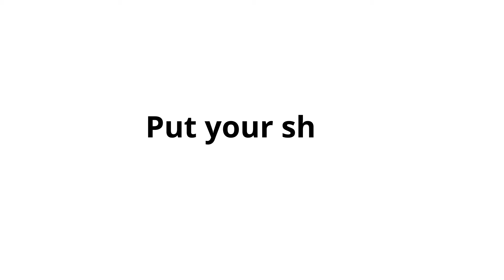KOOVA WALL MOUNTED SNOWBOARD RACK INSTALLATION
SHOP THIS PRODUCT!

Protect Your Board and Organize Your Garage with a 4-Space Snowboard Rack

Avid snowboarders or snowboarding families have multiple boards that need to be properly stored both in season and out of season.

The heavy-duty, wall mounted Koova Snowboard Rack can accommodate up to 4 snowboards with adjustable hangers that allow you to position them where you need them for the best fit. Each hanger is coated with a protective rubber sleeve that will protect the bindings, edges, and surfaces of all your snowboards while keeping them organized. Each Snowboard Rack is made in the USA from heavy duty steel and is designed to last a lifetime.

Product Details:
-Universal Snowboard Rack
-Four (4) Individual Board Mounts
-Soft, Non-Abrasive, Protective Board Prongs
-Save Saving Vertical Holder
-Made in USA Heavy-Duty Steel Craftsmanship
-Rust and Corrosion Resistant Powder Coating
-Dimensions: 32” x 13.3” x 1.47”